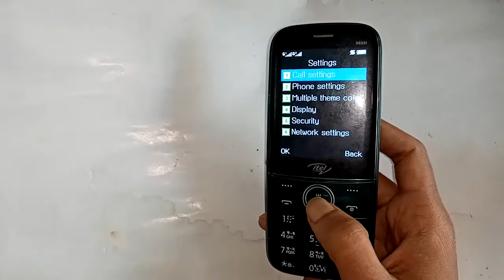itel it6331 Auto Call Recording On Off Settings